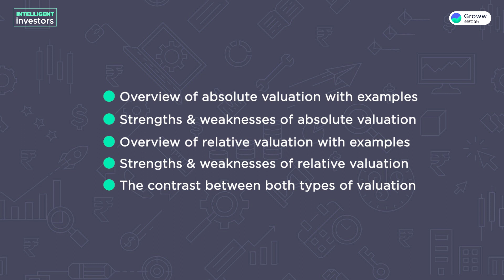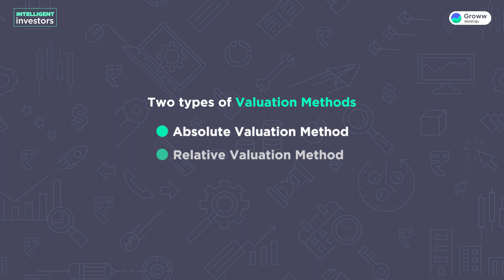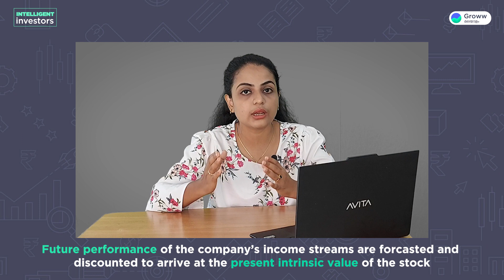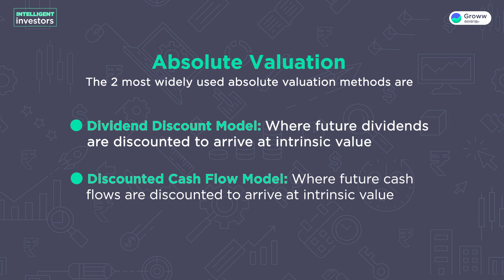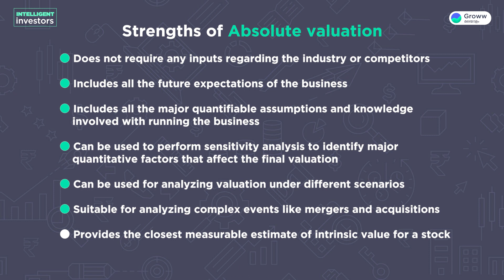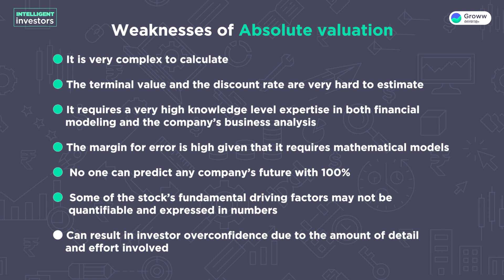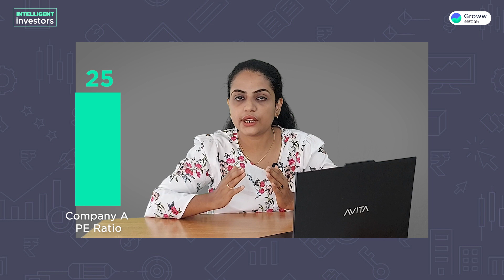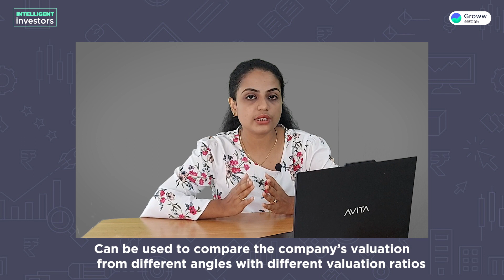സമ്പൂർണ്ണ മൂല്യനിർണ്ണയവും ആപേക്ഷിക മൂല്യനിർണ്ണയവും | Stock Market Malayalam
. സമ്പൂർണ്ണ മൂല്യനിർണ്ണയവും ആപേക്ഷിക മൂല്യനിർണ്ണയവും| Absolute Valuation vs Relative valuation | Stock Market Malayalam

ഒരു നിക്ഷേപകൻ എന്ന നിലയിൽ നിങ്ങളുടെ അറിവ് വളർത്തായി 2 പ്രധാന valuation methods ഏതൊക്കെ എന്ന് പരിചയപ്പെടാം.

ഈ വീഡിയോയിൽ ഉൾപ്പെട്ടിരിക്കുന്ന കാര്യങ്ങൾ :
• എന്താണ് സമ്പൂർണ്ണ മൂല്യനിർണയം & ആപേക്ഷിക മൂല്യനിർണയം? ഉദാഹരണ സഹിതം.
• അവയുടെ നേട്ടങ്ങളും കോട്ടങ്ങളും .
• രണ്ടും തമ്മിലുള്ള വ്യത്യാസങ്ങൾ .

00:00 : Introduction
00:13 : Valuation
02:34 : Absolute Valuation Method
03:40 : 2 common models used in Absolute Valuation Method
04:16 : Strengths of Absolute Valuation
05:11 : Weaknesses of Absolute Valuation
06:08 : Relative Valuation Method
08:40 : Major Types of Relative Valuation Ratios
08:52 : Strengths of Relative Valuation
09:09 : Conclusion